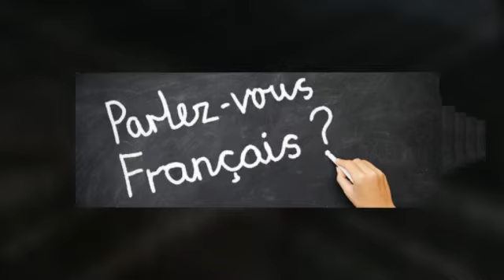French Lessons New York - French Language Salon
French Language Salon
Francois Thibaut